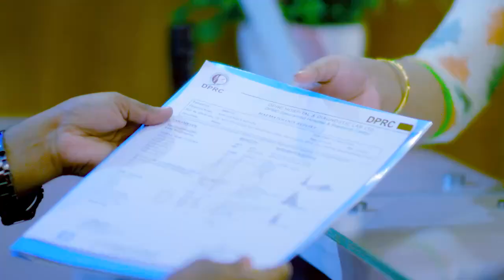দু্ই হাঁটু, পা এবং হাতের জয়েন্ট ব্যথা | Knee, Ankle And Shoulder Pain Treatment